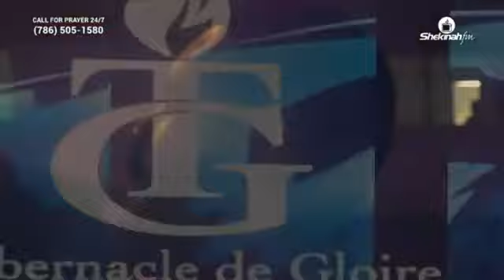Se yon bel palè kristal | Lowanj Shekinah Tabernacle de Gloire | Gregory Toussaint | 40 jours jeûne